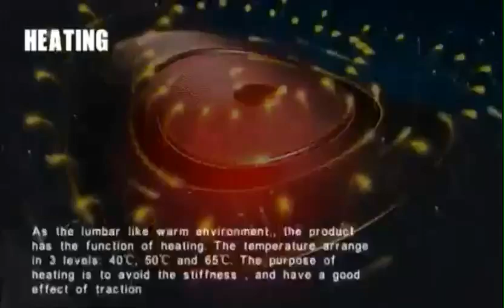ACi Lumber Traction Device Massager Machine!